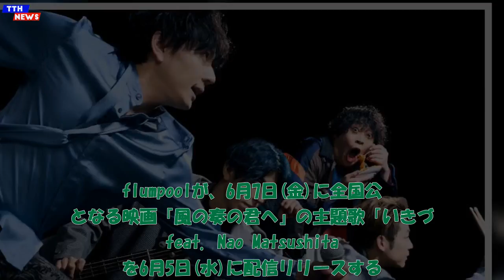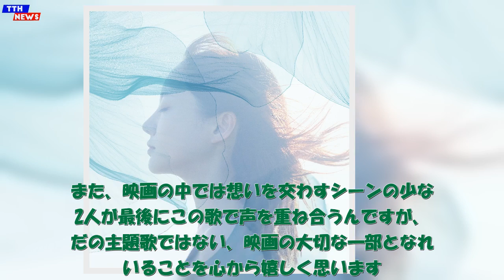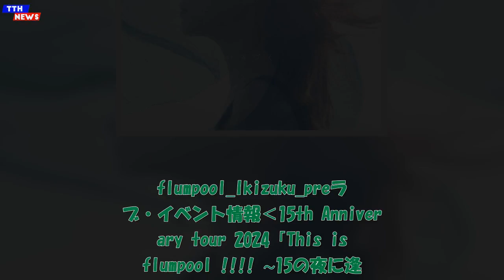TTH- flumpool、ボーカル山村が出演する映画『風の奏の君へ』主題歌「いきづく」を6/5配信リリース